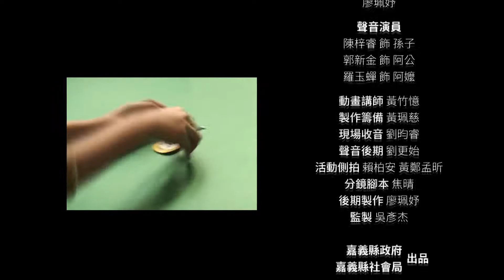世新新聞 大埔鄉旱季效益除青苔減滅小黑蚊幼蟲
110年03月24日 (三) 世新新聞

大埔鄉旱季效益除青苔減滅小黑蚊幼蟲

小黑蚊是公認的騷擾性蚊蟲，雖然沒有傳媒病菌，但是被叮咬是奇癢無比，而且一出動就是一大群，體型小飛動特別快速，令人防不勝防，大埔鄉公所基於小黑蚊猖獗一直困擾著大埔鄉及全台，鄉長吳明勳尋求更有效防治，在旱季效益除青苔，減滅小黑蚊幼蟲。